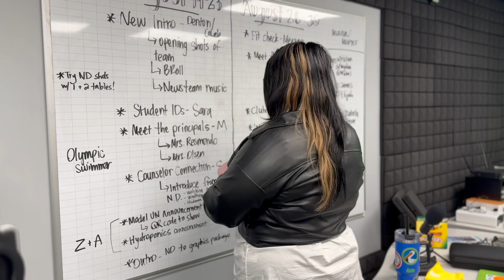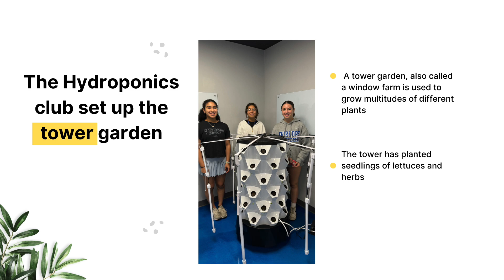Pelican News Network Sept 23rd - 27th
Pelican News Network is a student-produced broadcast of the Baldwin County Virtual School.